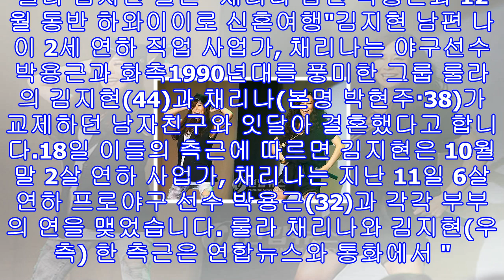룰라 김지현 결혼 "채리나 남편 박용근과 12월 동반 하와이이로 신혼여행"